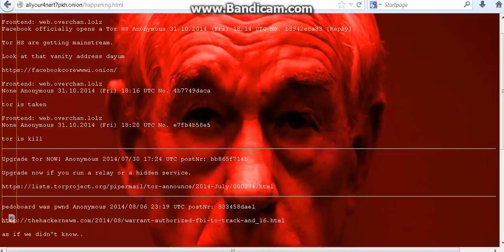The Hidden Internet- It's happening!